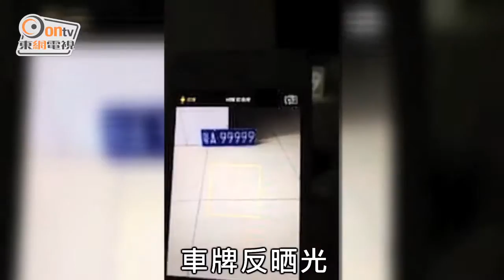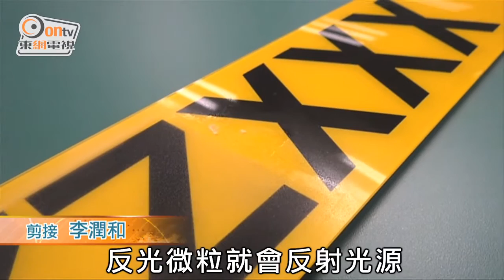隱形噴劑噴車牌避快相 恐墮法網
近日網上熱賣一款聲稱是快相剋星的「車牌隱形噴劑」，只要將噴劑噴上車牌，被拍快相時，車牌就會反光，影不到車牌。法律界人士提醒，使用產品已屬違法。